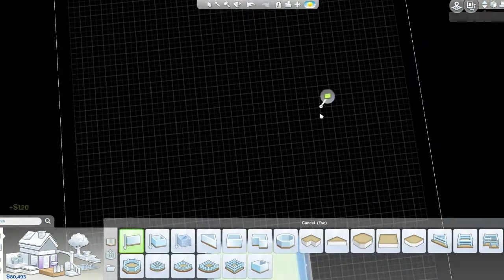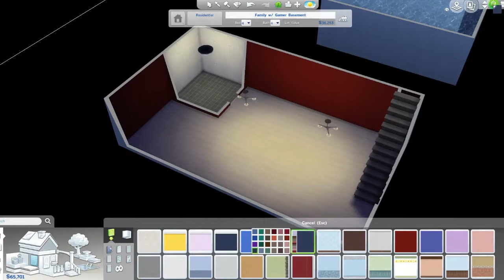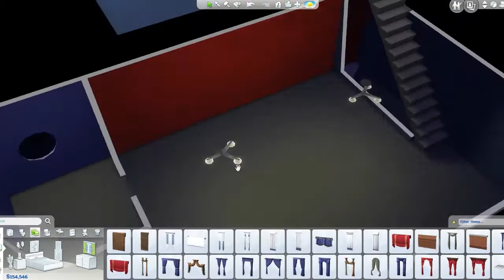The Sims 4: Speed Build ~ Family Home with Gamer Basement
Building a traditional family home with a gamer cave in The Sims 4 from the new basement patch. This was really fun! I learned a lot of techniques! Link to screenshots below. DL under "Family w/ Gamer Basement" or under the username "c0gle". Basegame materials, no packs or mods. Cheats used: moveitems, ignoregameplayunlocksentitlement, and showhiddenitems. Feedback appreciated!